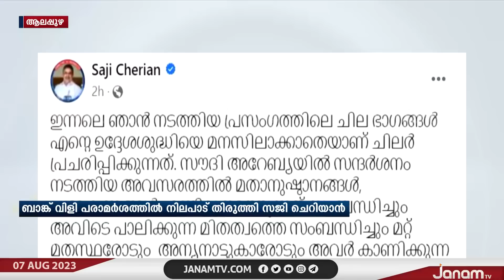ബാങ്ക് വിളി പരാമർശത്തിൽ നിലപാട് തിരുത്തി മന്ത്രി സജി ചെറിയാൻ